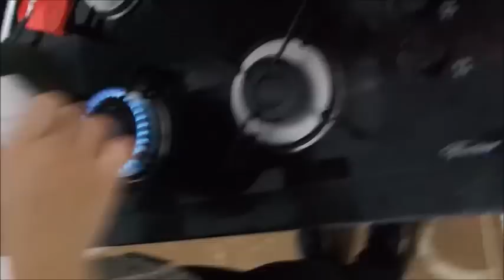Cozinhando: Pipoca Doce (VLOG)